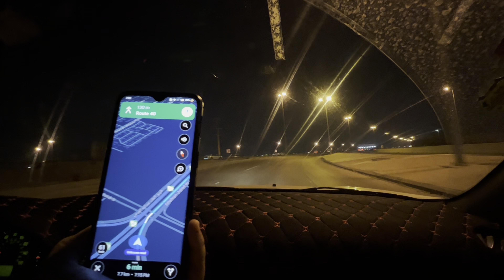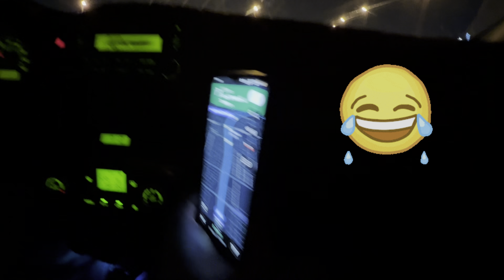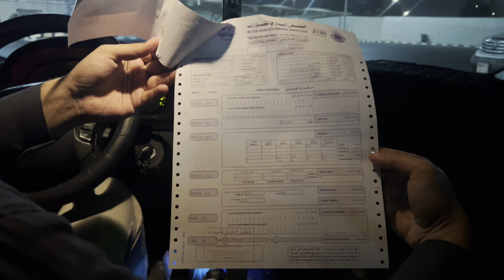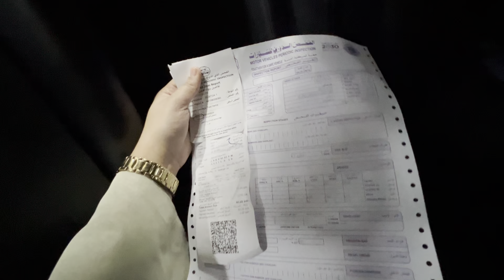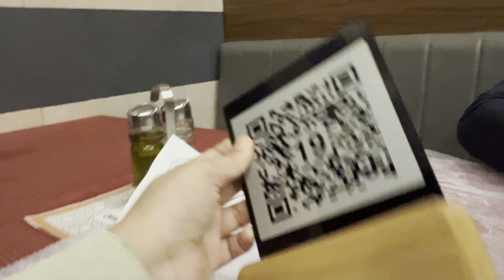HOW WE COMPLETED MVPI or FAHAS in SAUDI?| Dinner QATIF HOSPITALITY PALACE | हमने फ़हास कैसे बनवाया ?